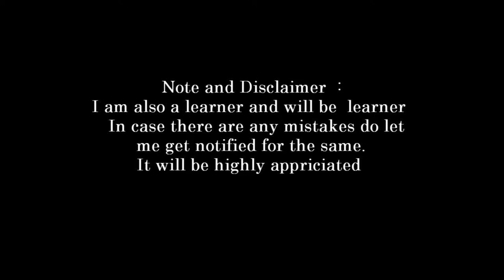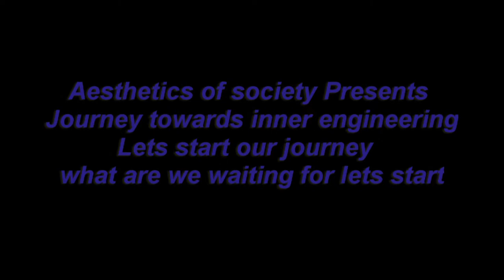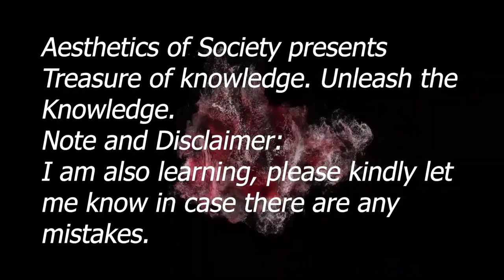Brahmi to gupta to natya shastra part9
as a part of request there is lot of work involved in conceptualization of the subject with a view to share the same with the general public to make sure that knowledge base is shared. However requesting the patrons to give that bit of encouragement and support by way of projects and works involving the study. I do all kind s of works not only this subject, but other subjects.